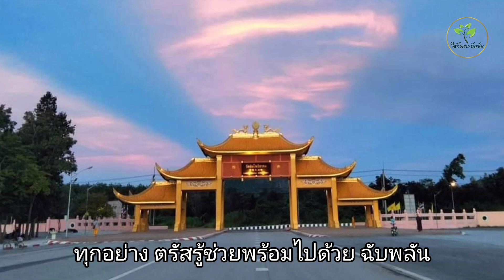ทุกอย่าง ตรัสรู้ช่วยพร้อมไปด้วย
หลวงพ่อให้โอวาท
ณ วัดร่มโพธิธรรม อ.หนองหิน จ.เลย